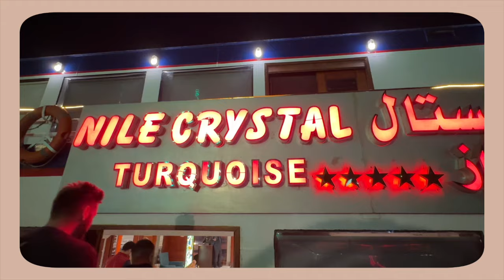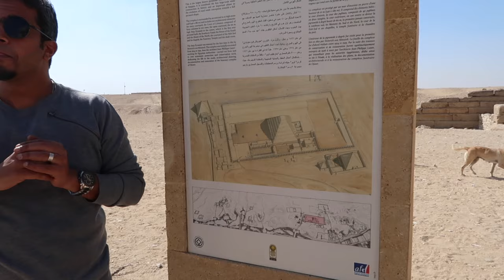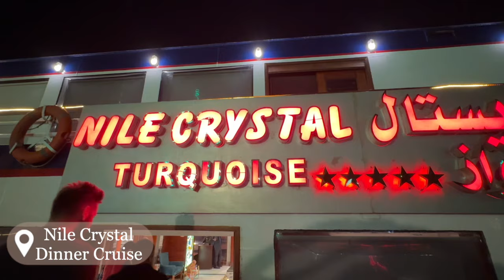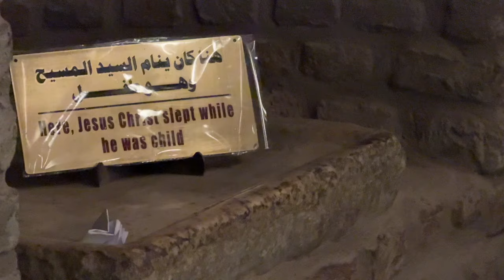EGYPT TRAVEL VLOG | Private Tour to see Pyramids of Giza and Nile River in Cairo, Egypt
Join us on a breathtaking travel vlog as we explore Cairo, Egypt far beyond just the famous Pyramids of Giza. (which was absolutely incredible in itself!)

You'll experience the beauty of the Nile River, marvel at the ancient Sakkara Pyramids, visit beautiful mosques, and even cozy up in an incredible Airbnb with a pyramids view.

Although the pyramids are made out of limestone, this Jungle Cruise Skipper won't let you take a moment of this for granite. 😉 This Cairo, Egypt travel vlog is one you won't want to miss, enjoy! 🇪🇬

⇨ BOOKING TRAVEL EXPERIENCES?

⇨ BOOKING HOTELS OR FLIGHTS?

*Venture X comes with Priority Pass lounge access!

⇨ WHAT I USE TO MAKE THESE VIDEOS:
Vlog Camera
Drone: DJI Mini 3 Pro

00:00 Introduction
00:50 Why We Came to Cairo, Egypt
03:08 Sakkara Pyramids
06:48 Lunch at Sakkara Restaurant
08:09 Pyramids of Giza
10:50 Camel Ride at the Pyramids
12:41 Nile River Dinner Cruise
15:13 Acairo & CSA
17:28 Citadel
20:55 Old Cairo
23:31 Drinking Juice for Ramadan
24:39 Nile River
25:23 Pyramids Sound & Light Show
27:22 Egypt Airbnb Tour
28:33 Reflections about Cairo, Egypt
35:43 Cairo Airport & Kenya Travel Tip